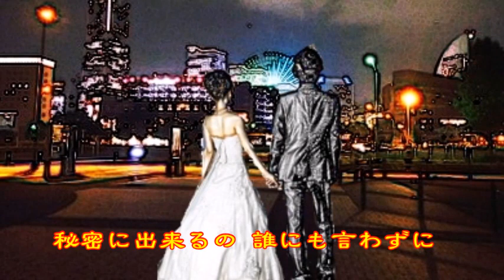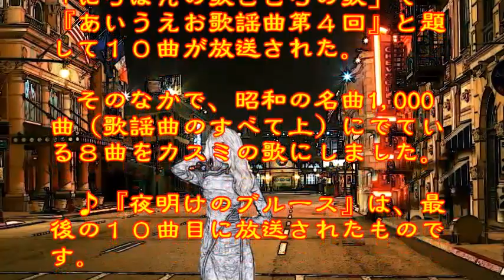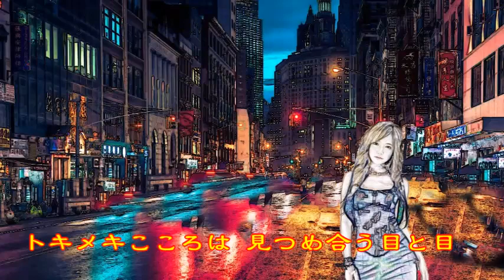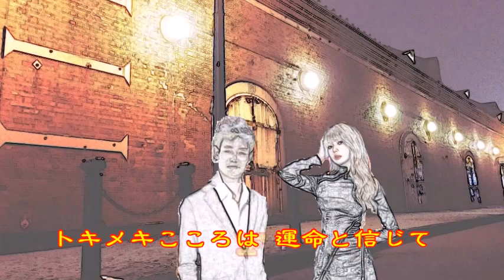♪『夜明けのブルース』日本の歌・心の歌 Japanese Songs old & new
日本の歌・心の歌♪『夜明けのブルース』 “Dawn blues”
Words & Music　作詞・作曲：レイモンド松屋
Song by　♪うた：緑咲香澄
楽器：FM Strings/Legate Hall/Fingered Bass

１月５日NHK深夜便の「にっぽんの歌こころの歌」で『ご当地ソング作品集（４）近畿・中国・四国編』と題して１２曲が放送された。そのなかで、昭和の名曲1,000曲（歌謡曲のすべて上）にでている６曲をカスミの歌にしました。♪『夜明けのブルース』は、最後の１２に放送されたものです。